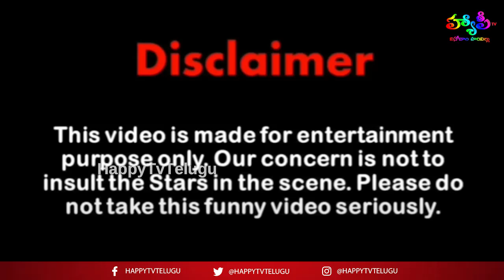విల్లు చెప్పిన సమాధానం చుస్తేయ్ మైండ్ పోతది మీకు | TeluguFunnyVideos | HappyTvTelugu